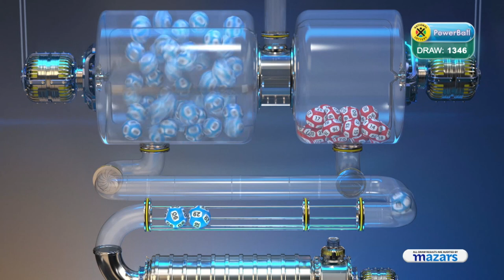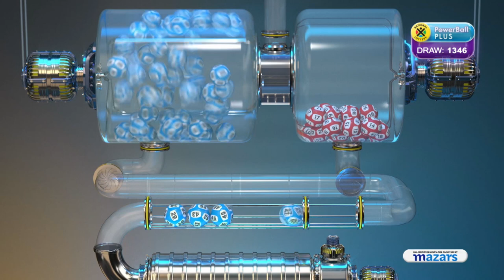POWERBALL AND POWERBALL PLUS DRAW 1346